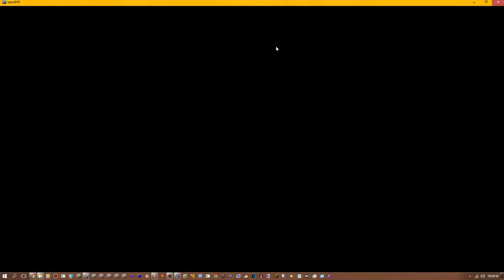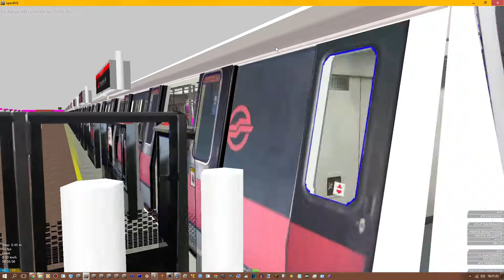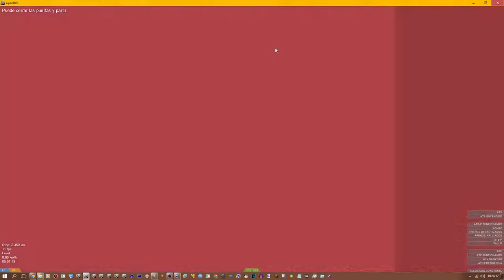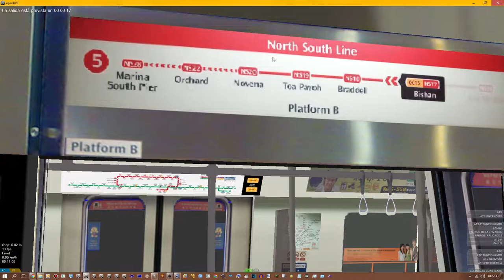[OpenBVE] SMRT Trains C751B Set [349/350] From NS15 Yio Chu Kang To NS17/CC15 Bishan